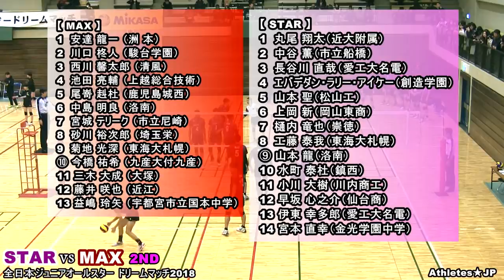春高バレーオールスター水町泰杜(鎮西)宮城テリーク (市立尼崎)【全日本ジュニアオールスタードリームマッチ・STAR vs MAX 2nd】Volleyball boys Japan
第2セット！春高バレーオールスター選手たちのレア映像満載です！全日本ジュニアオールスタードリームマッチ2018
春高バレーボールのスターたちが集結！
※動画の感想、皆様のコメントをお待ちしております！
※YouTube へのリンクは大歓迎です！動画の転載は禁止です！

【 MAX 】
1  安達 龍一 （洲 本）
2  川口 柊人 （駿台学園）
3  西川 馨太郎 （清風）
4  池田 亮輔 （上越総合技術）
5  尾嵜 赳杜 （鹿児島城西）
6  中島 明良 （洛南）
7  宮城 テリーク （市立尼崎）
8  砂川 裕次郎 （埼玉栄）
9  菊地 光深 （東海大札幌）
⑩ 今橋 祐希 （九産大付九産）
11 三木 大成 （大塚）
12 藤井 咲也 （近江）
13 益嶋 玲矢 （宇都宮市立国本中学）

【 OCEAN 】
1  佐藤 駿一郎 （東北）
② 新谷 翼 （不来方）
3  山田 大貴 （清水桜ヶ丘）
4  苅田 晃都 （弘前工）
5  渡邉 龍也 （多度津）
6  高尾 倖輔 （佐賀商）
7  伴 大輝 （東福岡）
8  垂水 優芽 （洛南）
9  金澤 琉也 （足利工大附）
10 糸山 大賀 （佐賀学園）
11 小森 亘 （大村工）
12 荒尾 怜音 （鎮西）
13 馬渕 純 （大垣市立東中学）

【 STAR 】
1  丸尾 翔太 （近大附属）
2  中谷 薫 （市立船橋）
3  長谷川 直哉 （愛工大名電）
4  エバデダン・ラリー・アイケー （創造学園）
5  山本 聖 （松山工）
6  上岡 新 （岡山東商）
7  樋内 竜也 （崇徳）
8  工藤 泰我 （東海大札幌）
⑨ 山本 龍 （洛南）
10 水町 泰杜 （鎮西）
11 小川 大樹 （川内商工）
12 早坂 心之介 （仙台商）
13 伊東 幸多郎 （愛工大名電）
14 宮本 直幸 （金光学園中学）

【 WING 】
1  秋間 直人 （桜台）
2  野口 晃生 （常総学院）
3  大塚 達宣 （洛南）
4  重藤トビアス赳 （荏田）
5  岩本 大吾 （市立尼崎）
6  降 小雨 （慶應義塾）
⑦ 森本 裕二郎 （星城）
8  梅田 光 （宇部商）
9  木下 竣介 （石川県工）
10 櫻田 義春 （東海大札幌）
11 森居 史和 （駿台学園）
12 高木 啓士郎 （崇徳）
13 滝谷 照 （宮崎市立住吉中学）

望月勇希インターハイ王者 vs 田中優之介 - 練習！【世界スーパージュニアテニス・OSAKA MAYOR'S CUP Tennis2015】

黒人選手の迫力ある練習【世界スーパージュニアテニス・OSAKA MAYOR'S CUP Tennis】

綿貫陽介・逆転優勝！
【世界スーパージュニアテニス】

【世界スーパージュニアテニス2016】

堀江亨・清水悠太ダブルス決勝直前練習【世界スーパージュニアテニス・OSAKA MAYOR'S CUP Tennis】 Horie.Shimizu

横川尚隆選手フリーポーズ

【藤代紫水vs 法政大学第二★1】インターハイ 高校総体2015 Handball Men's High School Championships Japan

ハンドボール女子決勝【四天王寺vs高松商業★1】インターハイ高校総体2015 Handball Women's High School Championships Japan

ハンドボール【駿台甲府 vs 長崎日大★2】インターハイ3回戦 高校総体2015 Handball Men's High School Championships Japan

ハンドボール【藤代紫水 vs 高岡向陵★2】インターハイ３回戦 高校総体2015 Handball Men's High School Championships Japan

インターハイ【壮絶ラスト1秒】ハンドボール女子決勝【四天王寺vs高松商業★2】高校総体2015 1 second last until the women's handball match end

ハンドボール【藤代紫水 vs 駿台甲府★2】インターハイ準々決勝 高校総体2015 Handball Men's High School Championships Japan

神業！ハンドボール ダブルスカイプレー 北陸高校 インターハイ　Kempa-Trick Amazing Handball-Goal

ハンドボール【市川高校 vs 法政大学第二★2】インターハイ準々決勝 高校総体2015 Handball Men's High School Championships Japan

ハンドボール【大阪体育大浪商vs浦和学院★2】インターハイ準々決勝 高校総体2015 Handball Men's High School Championships Japan

ハンドボール インターハイ★1【北陸 vs 大分雄城台】高校総体 Handball Men's High School Championships Japan

ハンドボール インターハイ 決勝★2【藤代紫水vs 法政大学第二】高校総体 Handball Men's High School Championships Japan

バレーボール【金蘭会vs八王子実践1set】宮部 藍梨インターハイ Volleyball High School Women's Championship Japan Airi Miyabe

女子バレープロリーグ王者vs春高バレー王者【NECレッドロケッツvs 金蘭会】黒鷲旗 ハイキューVolleyball

ハイキュー 豪快スパイク練習！バレーボールVolleyball Spikes Haikyuu 堺ブレイザーズ サントリー　男子バレー ファイナル6

全日本ジュニアオールスタードリームマッチ

【石川祐希・妹】スパイク練習！女子中学生バレーボール全国大会・決勝 長野 vs 長崎 JOC Volleyball Spikes Girls Japan　ハイキュー 石川真佑

【男子テニス】インターハイ ダブルス決勝★2【京都外大西 vs 東京学館浦安】